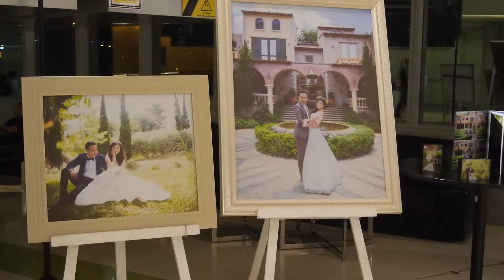Trio Band Wedding music & DJ AfterParty - Emergency Musicband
Trio Band Wedding music & DJ AfterParty
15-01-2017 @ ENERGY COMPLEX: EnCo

ติดต่อ/จองคิว วงดนตรี / DJ
ระบบแสง/สี/เสียง
Lineid: birdtv